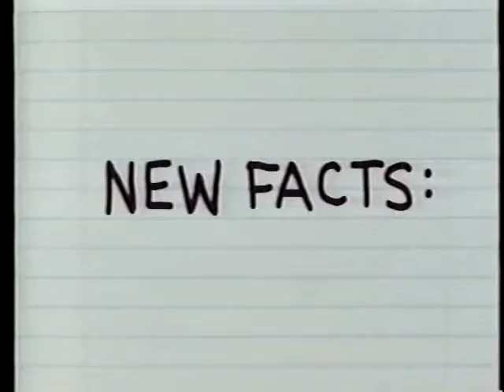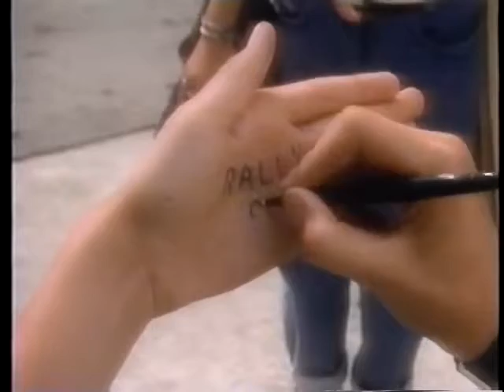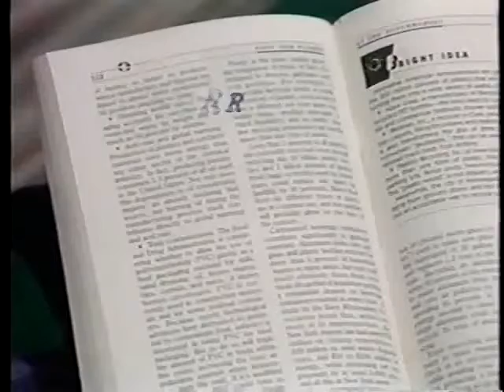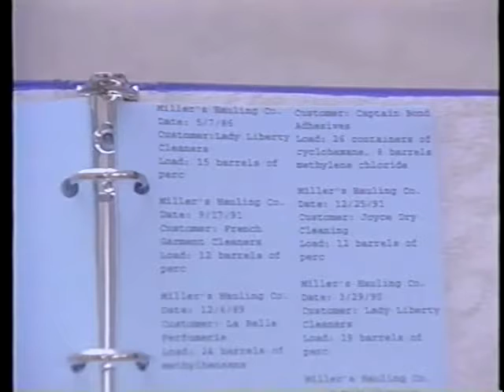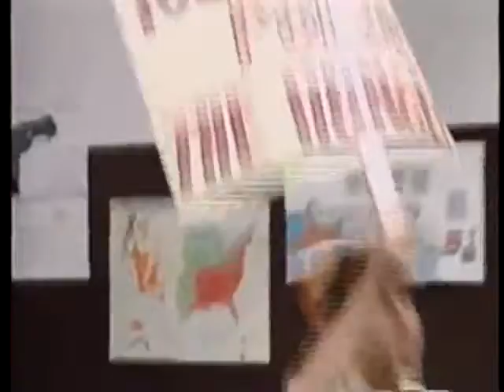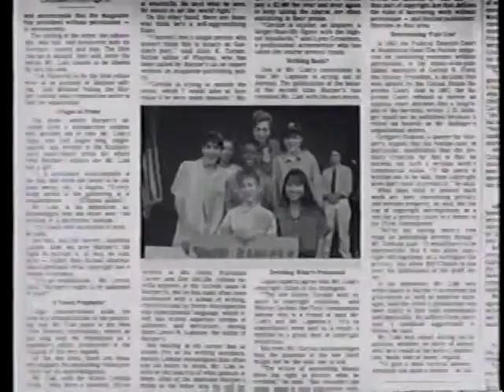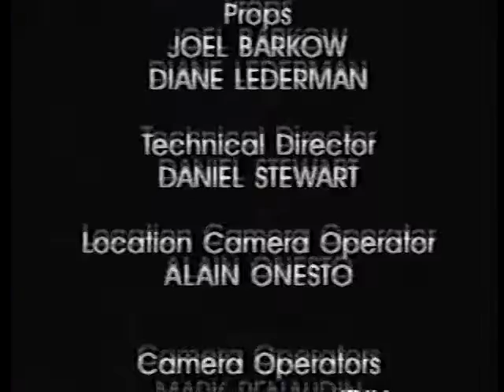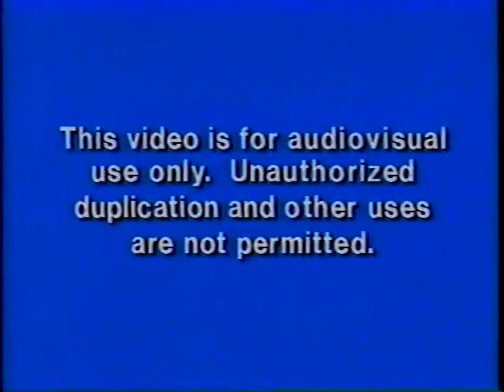S1.E30 ∙ Over a Barrel: Part 4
With French Garment Cleaners' boss' invoice's stolen, Miller doesn't have to worry about them being read as evidence before he can shred them. Momo says his boss won't talk to kids even for an investigation, so presses them to bring an adult, but they still need proof to convince anyone to back them. Alex and Tina return to the hauling company to record the documents being shredded. Ghostwriter confirms they're the invoices, but in trying to get the camera close enough to view the documents, they're discovered. They escape and even share a kiss, but the papers are shredded without a clear shot of words. The two take them since they ended up in the garbage truck they were hiding in, along with the tape they managed to get of him remarking he did shred something secretly important. They approach Fanny Mae Banner, who says she'll do their story - but she needs a witness or something strong enough to condemn Miller definitely. They decide to have Momo's boss talk to her. They're also determined to make sure Miller wastes no time cleaning out the perc.